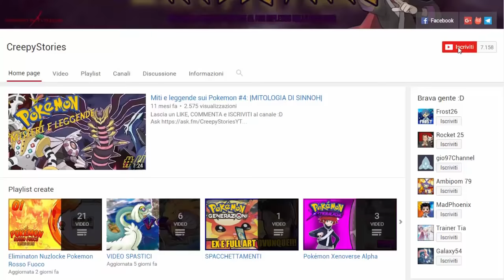KYOGRE SULLA TERRAFERMA, ASSURDO... - POKEMON HEART GOLD CHALLENGELOCKE [EP.08]